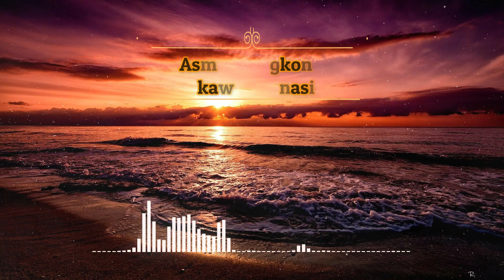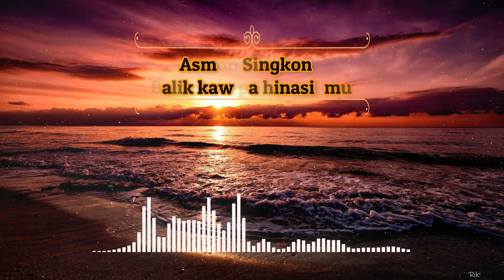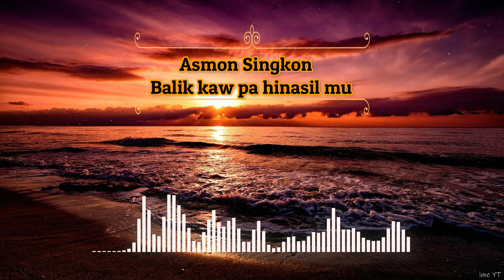Asmon Singkon - Balik kaw pa hinasil mu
Asmon Singkon Tausug Ballad Song ..